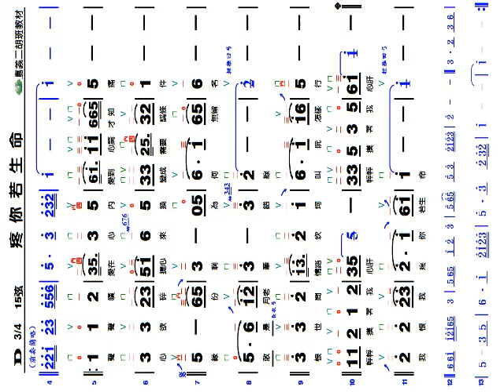疼你若生命 - D調伴奏 - 平板及手機專用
本曲適用於一般手機及平版筆電(iPad)之播放，播放時請將機台螢幕設定為鎖定模式，點選本曲後打開全螢幕，並將手機或ipad轉為直式觀看，即可邊聽伴奏邊看簡譜練習曲目。